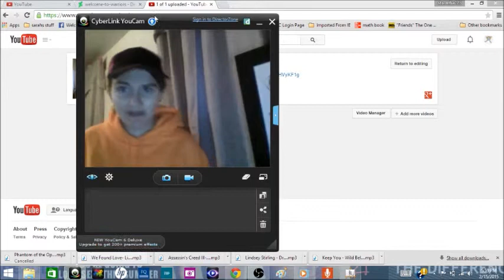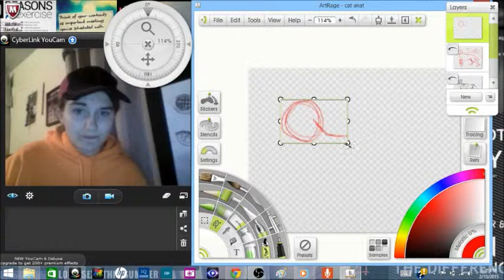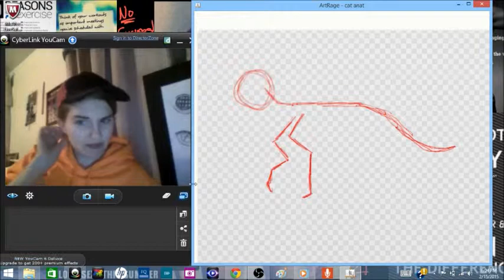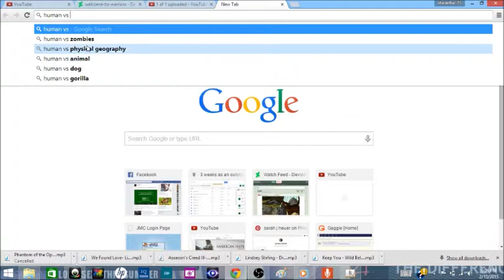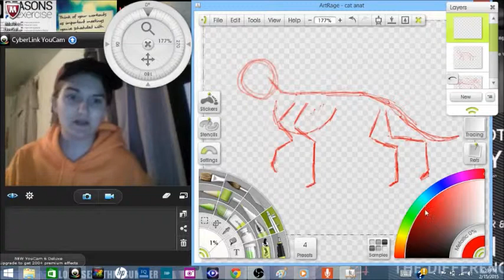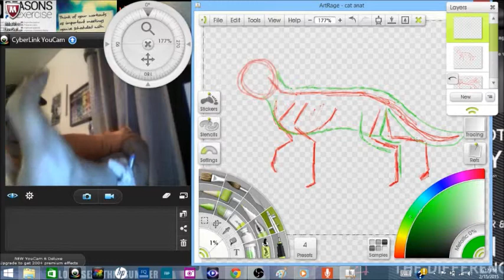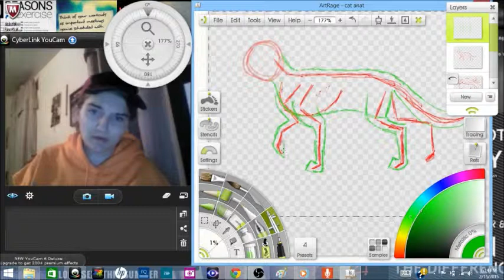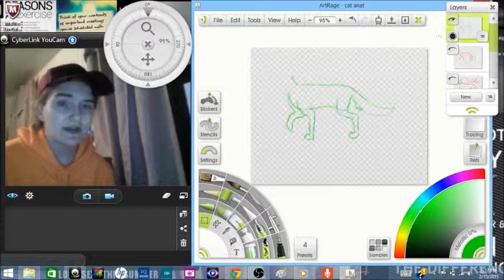cat drawing tutorial: basic anatomy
hey guys! here's the drawing tutorial I promised!